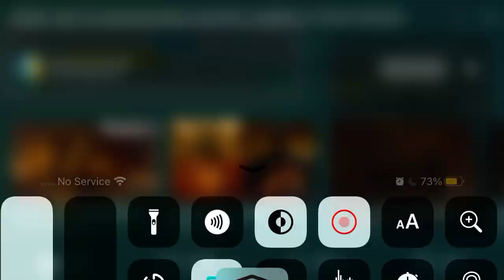Bendy and the Ink Machine Bendy is Escaping Wal